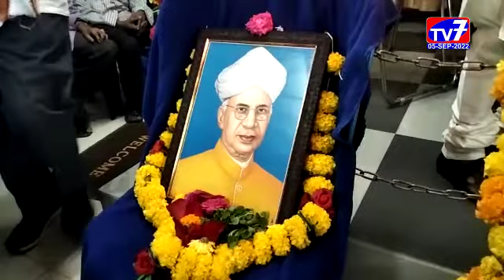కాకినాడ -|05-09-2022|TV 7 NEWS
ఏపి స్టేట్ గవర్నమెంట్ రిటైర్డ్ ఎంప్లాయిస్ అసోసియేషన్ ఆధ్వర్యంలో కాకినాడ జేఎన్ టీయుకే అలుమిని ఆడిటోరియంలో గురుపూజోత్సవ కార్యక్రమం ఘనంగా నిర్వహించారు.